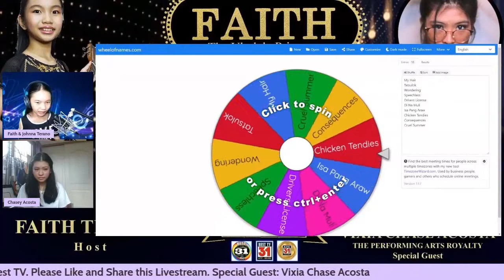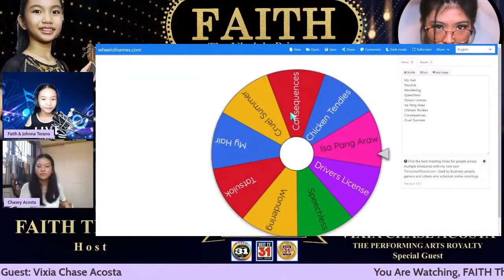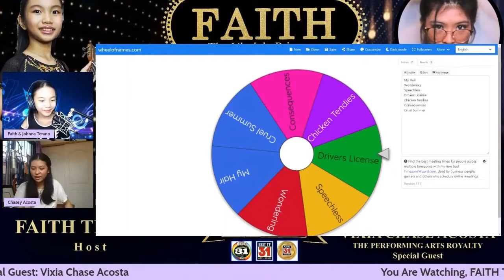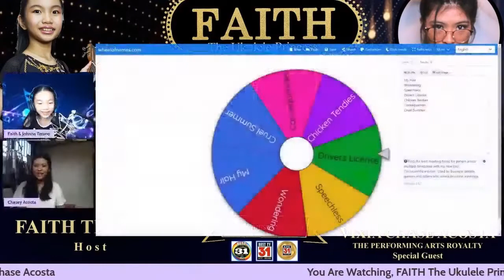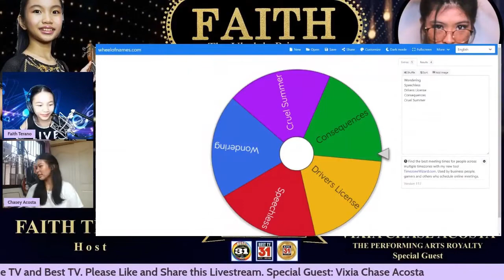FAITH The Ukulele Princess,Special Guest:Vixia Chase Acosta,The Performing Arts Royalty~Full Episode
“FAITH The Ukulele Princess” is a TV Show from Best TV, Channel 31 Online TV and SIS TV (The Blood Sisters) in Facebook. It is hosted by Faith Terano, LIVE every Tuesday 4-6 PM PHT

This is the Twelfth Full Episode of FAITH The Ukulele Princess, recorded LIVE and published on March 2, 2021

Tags (Ignore)

Faith
Faith Terano
Faith Terano Official
Faith Terano Ukulele
Terano
Best TV
Channel 31
Channel 31 Online
Channel 31 Online TV
SIS TV
FAITH Ukulele
FAITH The Ukulele Princess
John Aubrey Jaramilla